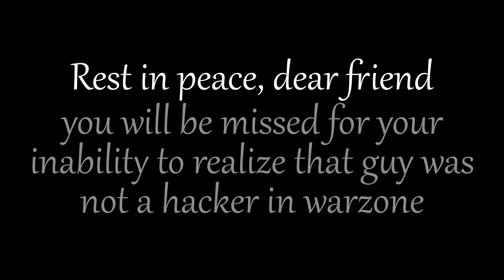Tactical Siege Strats